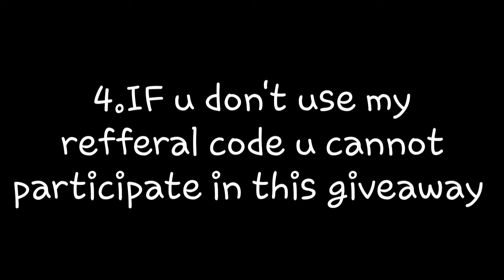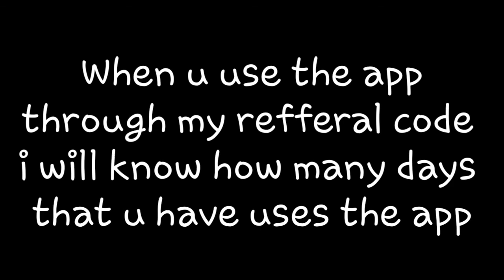Massive PES MOBILE ACCOUNT GIVEAWAY | PES MOBILE 20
❌IF U don't use my refferal code then u cannot participate in this giveaway

❌Use the app everyday for 5 MINUTES atleast

❌The person who uses this app for the most days will win this account

❌If u used this app by using my refferal code then I will know who used this app the most.Otherwise I cannot give the account.

❌RESULT : 1ST MAY

APP LINK ⤵

CVPBVTE